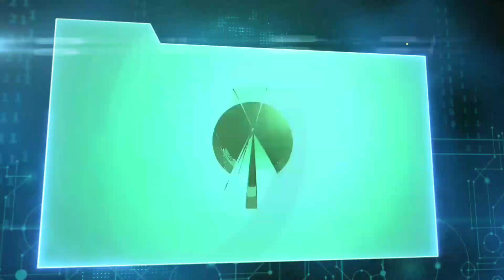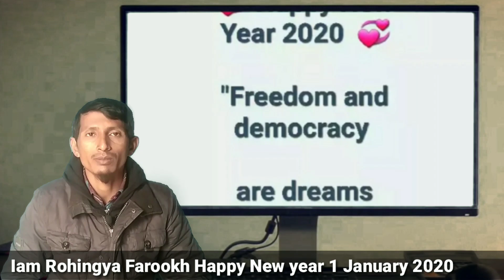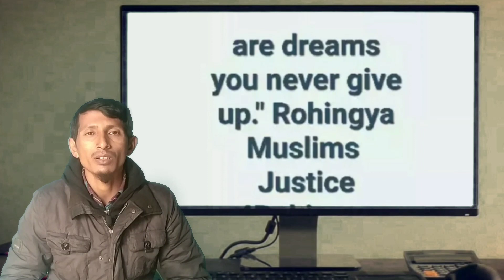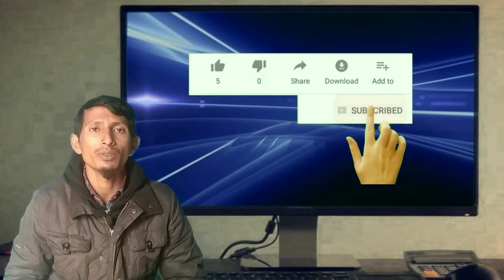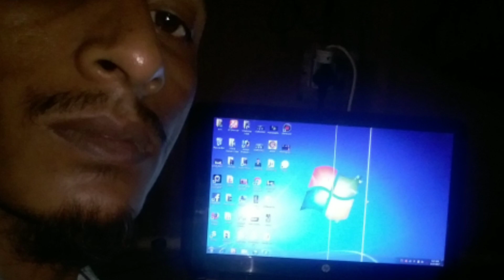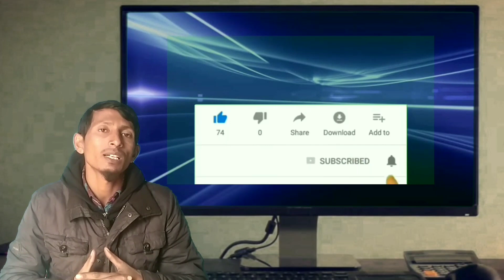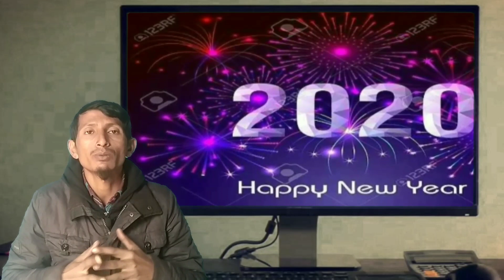Happy New Year Today Wednesday 1 January 2020 Iam Rohingya Farookh